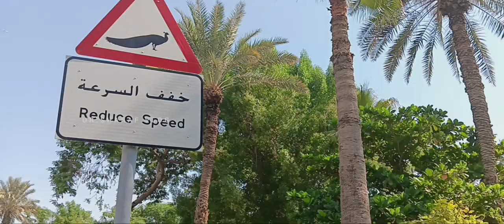Dubai Peacok Park | Dubai hidden tourist places | Dubai travel guide |Dubai tourist places malayalam